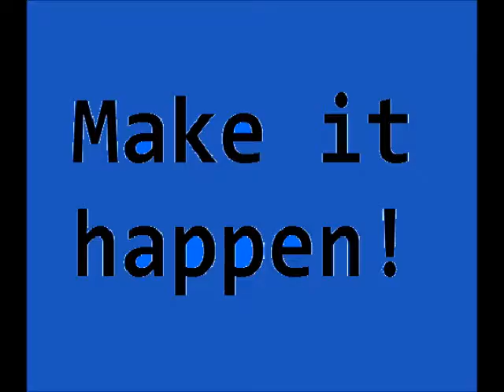Mario Party 10 - Online Play is a must